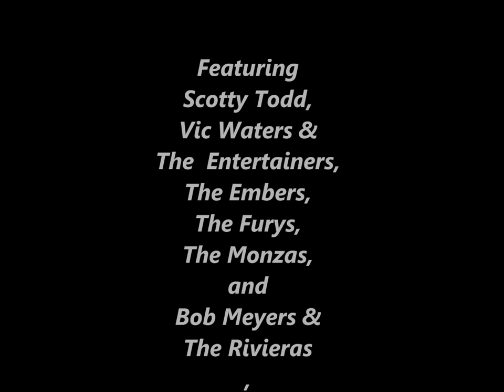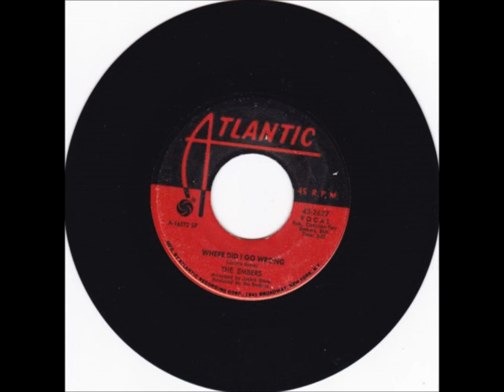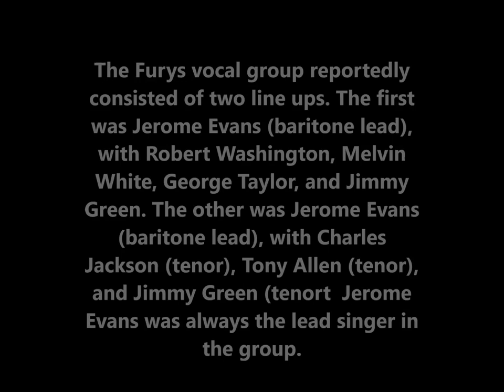Steve Hardys Original Beach Party 1998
We Promote Carolina Beach Music
 All Music 0n SomeBeachMusic Is For Entertainment Only